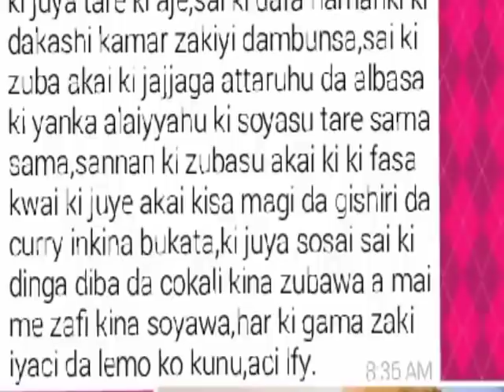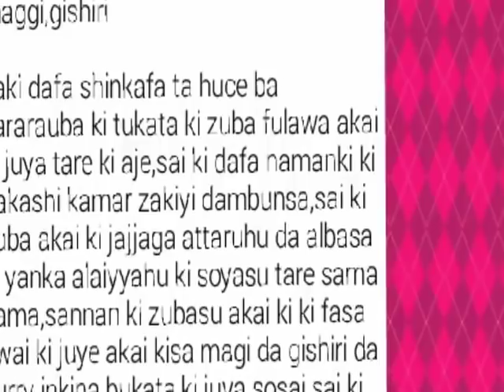Rai Dangin goro || Zumuntar Kenan || Episode 27 || By Ahmad Isa littafin soyayya